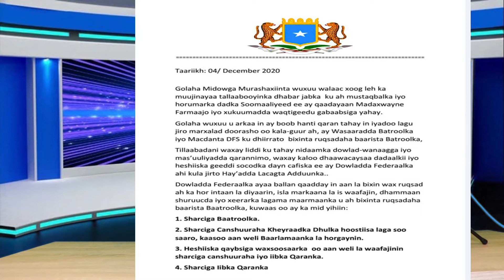Farmaajo oo Xaraashaya Ceelasha Saliida iyo Mucaaradka oo ka Digay Falanqeynta Ahmed Tooyo.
Xaraasha Farmaajo ee Shidaalka Soomaaliya iyo Mucaaradka oo  dhaliilay Farmaajo iyo Xukuumadiisa.

Facbookayga igala soo xiriir.

Ahmed Tooyo Show Tooyo Show  Tooyo Show.